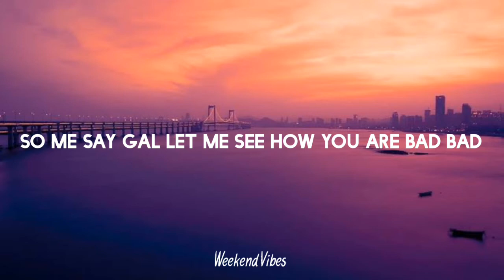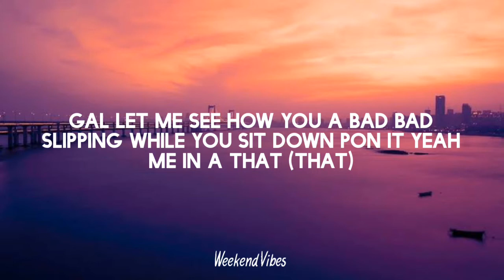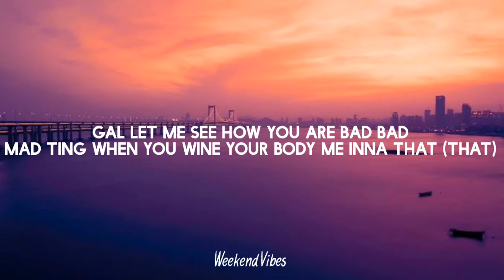Bad Lyrics Tribal Kush, Blaiz Fayah tiktok song 'Bad' Lyrics Testo trending song Lyrics